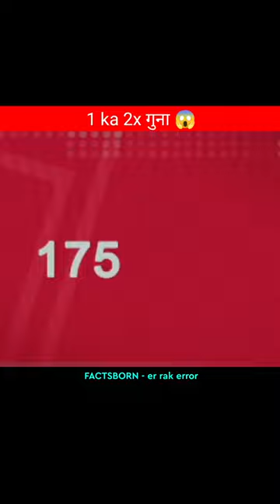1 Ka 2 Guna 😳 || MoneyBox ATM Error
भविष्य में इंसानों का अस्तित्व जब खत्म होगा तो 😳🤯 || Woodworking skill

Movie name - ATM Er Rak Error

1.This video is no negative impact on the original works (it would be actually positive for them) 2.This video is also for teaching purposes 3.It is not transfermative in nature 4.I only used bits and pieces of videos to get the point across where necessary 5.Some images are also used just for giving the clearance about the topic to the viewers.

3d animation
Movie explained in hindi
explain animation movie in hindi
explain animation movie
explain animation movie in tamil
cartoon movie explained
cartoon movie explained in hindi
explain cartoon movie in teulgu
new cartoon movie explained in hindi
new cartoon movie explained
explain cartoon movie in Urdu
animation movie explained in malayalam
catoon movie explainer
cartoon cartoon
cartoon video
cartoon malayalam
cartoon explainer video
cartoon song
cartoon explainer malayalam
cartoon movie
cartoon dikaiye
cartoon wala
cartoon bangla
cartoon dog
cartoon dijiye
cartoon dikhao